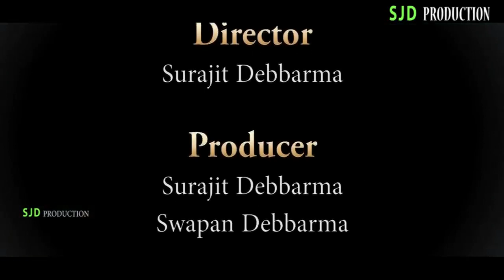Ang rwchap khe, kokborok video song 2020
This product is copyright by khorang khali tripura